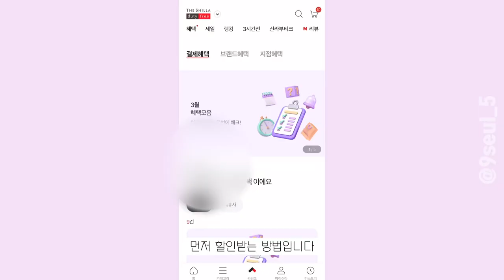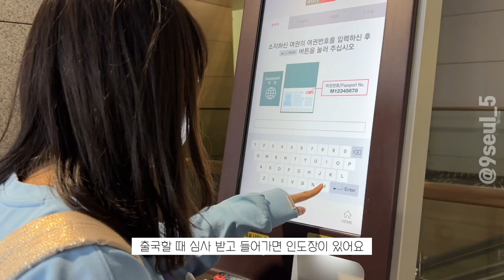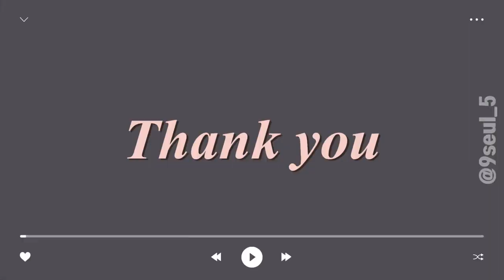면세점 추천리스트 쇼핑 하울 & 언박싱 명품 화장품 부터 이용방법 구매방법 그리고 가격까지 | 나스 | 샤넬 립밤 | 베네피트 고고틴트 | 딥디크 디퓨저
면세점 덕후의 면세점 추천리스트 쇼핑 하울과 언박싱 영상을 가지고 왔습니다
이용방법, 구매방법, 가격은 물론이고 명품, 화장품 등도 잔뜩 들고 왔으니 영상 즐겁게 봐주세요~

0:00 소개
0:22 구매방법
0:58 이용방법
1:17 언박싱
3:02 슈피겐짐벌
3:32 루테인
4:07 나스
4:55 베네피트 고고틴트
5:34 샤넬 립